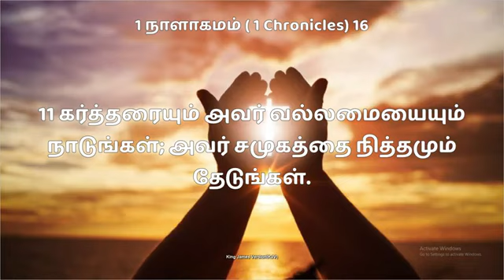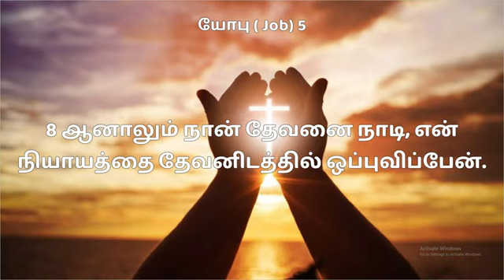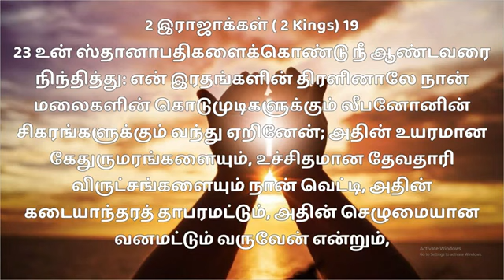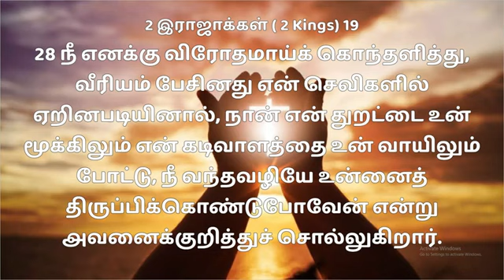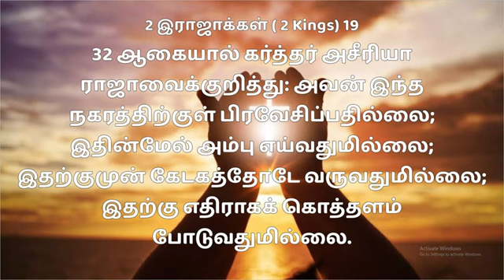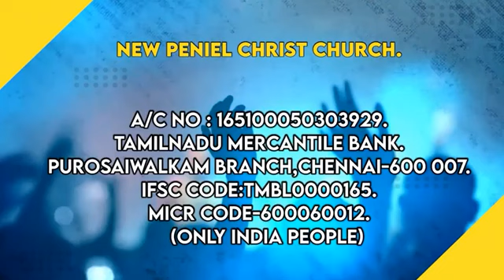பலத்தின்மேல் பலம்-47/ strength to strength-47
கர்த்தரை தேடுகிறவர்களுக்கு ஒரு குறையும் வராது என்கிற வேத வார்த்தை  படி, அவரைத் தேடும் பொழுது நம்முடைய வாழ்க்கை கூறிய எல்லா தேவைகளையும் அவர் சந்தித்து நம்மை நடத்துவார் ஆதலால் தொடர்ந்து அவரை தேடுங்கள்